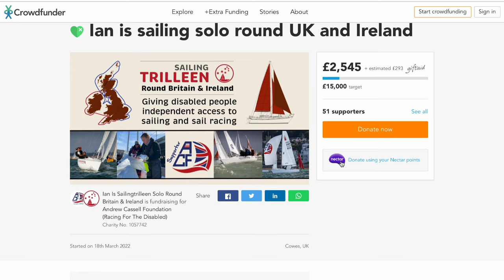IMPROBABLE Adventure ...Solo sailing round UK and IRL with major disabilities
Catch up quick with this improbable adventure as I sail solo round the UK and Ireland in support of the Andrew Cassell Foundation (links below) who helped me - and help others to get as independent as possible on the water...  In my case that meant a move out of a nursing home to full independence at sea.